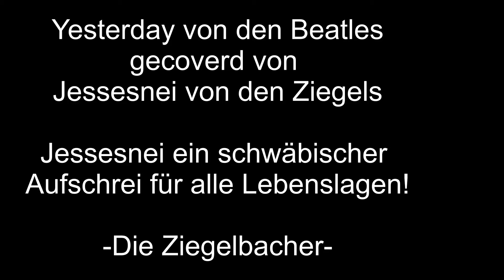Jessesnei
Yesterday von den Beatles gecovered
Jessesnei von den Ziegels ( Die Ziegelbacher)
Jessesnei ein schwäbischer Aufschrei für alle Lebenslagen